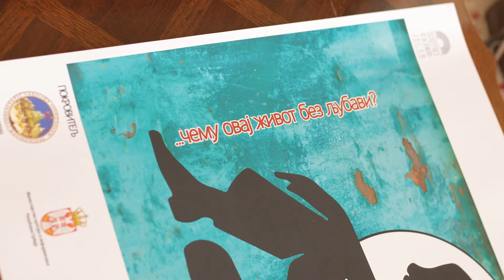Саопштење за медије / Вршачка позоришна јесен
Организациони одбор међународног фестивала класике „Вршачка позоришна јесен“, услед неповољне епидемиолошке ситуације са вирусом COVID-19, а ради очувања здравља публике, глумаца и осталих учесника, донео је одлуку о одлагању овогодишњег фестивала, који је по плану требало да се одржи од 23. октобра до 1. новембра. 28. по реду фестивал „Вршачка позоришна јесен“, у потпуности је био испланиран и припремљен, тако да је његово одржавање померено до тренутка када епидемилошка ситуација у земљи то буде дозвољавала. Организациони одбор фестивала, захваљује се бројној публици на разумевању и одговорности, уз жељу да се што пре видимо у НП „Стерија“ Вршац.